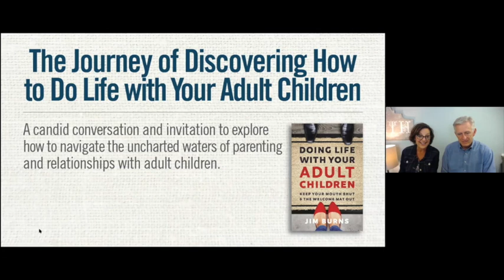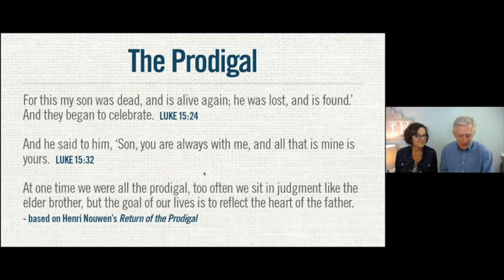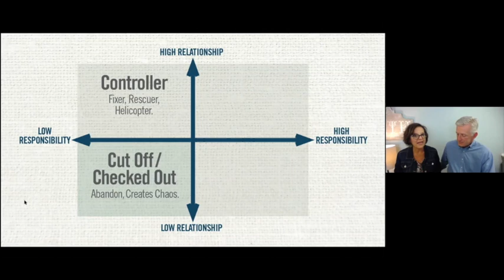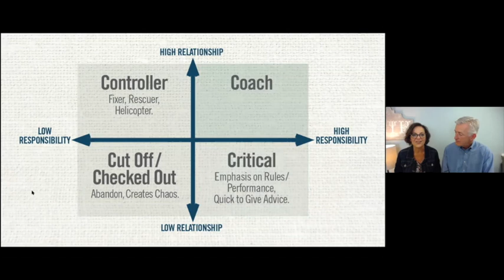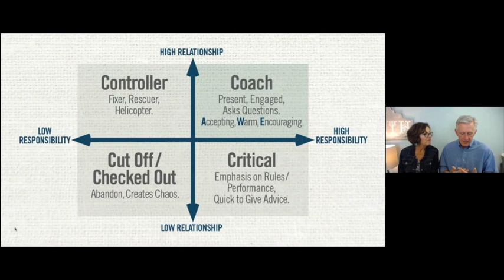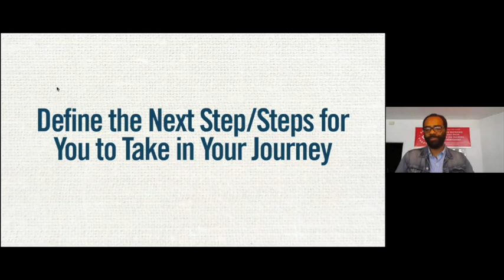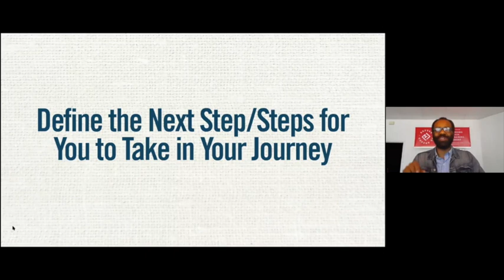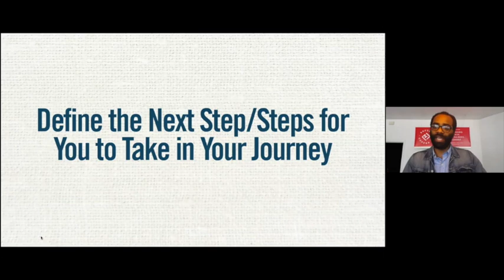Doing Life With Your Adult Children by Jeff and Brenda Jones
When our children are launched we enter a different season of parenting. In this webinar Jeff and Brenda Jones give strategies to use as your children find there individual voice that can set the course for better relationship through adulthood. To download a PDF of slides click this